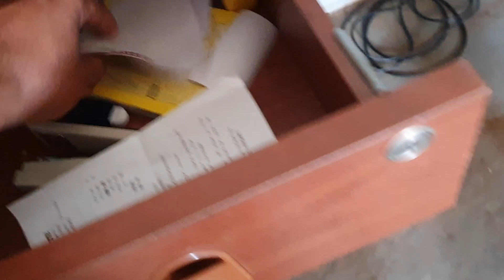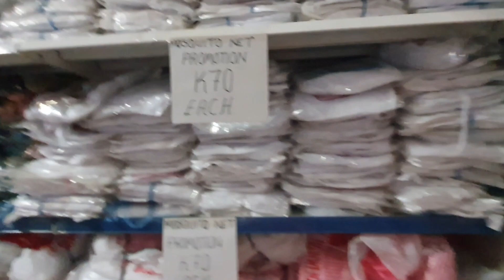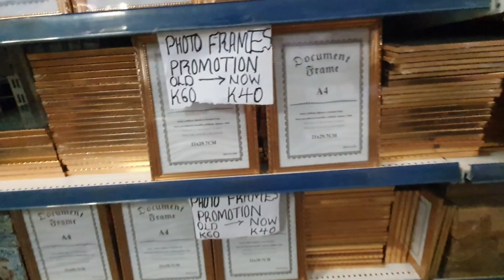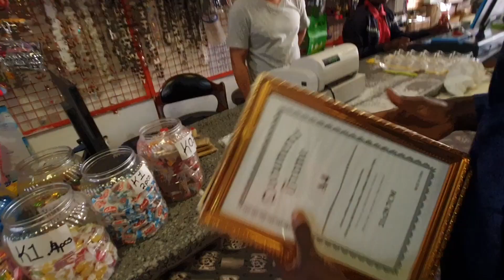#Vlog007 @Part01 Machine Got Breakdown, On the way हमने की Shopping.